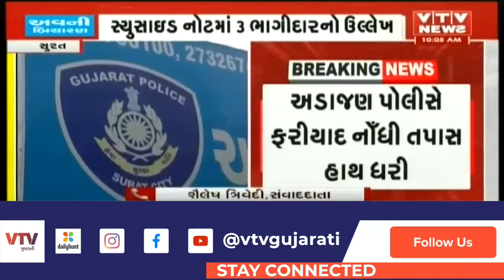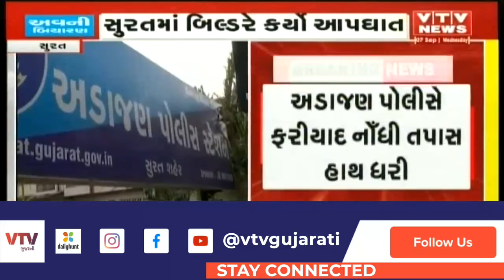Ahmedabad માં પોલીસકર્મીએ 3 વર્ષની બાળકી અને પત્ની સાથે 12માં માળેથી પડતું મૂક્યું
હચમચાવનારી ઘટના: Ahmedabad માં પોલીસકર્મીએ 3 વર્ષની બાળકી અને પત્ની સાથે 12માં માળેથી પડતું મૂક્યું